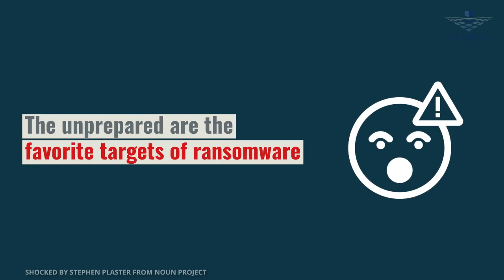Data Protection from Ransomware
Ransomware is a growing threat to digital businesses. Experts predict that ransomware attacks are only going to increase as time progresses. Ransomware target HealthTech, FinTech and Law service industries. This is because of the sensitive data they process. But the favorite targets of ransomware attacks are unprepared organizations. Without reliable data protection technology, businesses risk downtime and in the worst case bankruptcy. In order to protect against ransomware, businesses need enterprise-level backup and disaster recovery solutions. StoneFly offers DR365 - the complete data protection solution in a box. The backup solution effectively protects your data from ransomware attacks and ensures continuity for your enterprise.

To learn more about the Backup solution, visit our